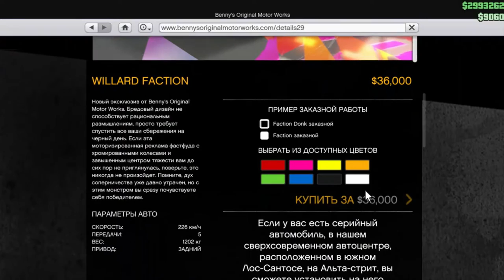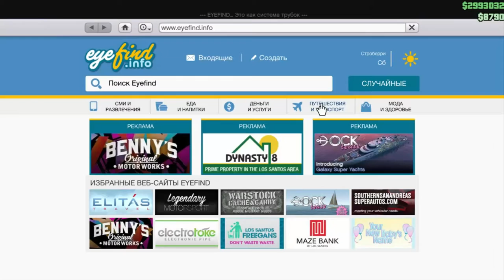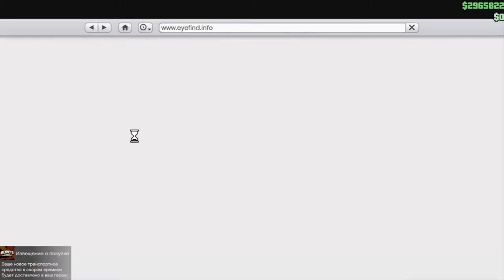GTA online - тачка за 2000000$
Ну и не забывает подписываться на канал!!!